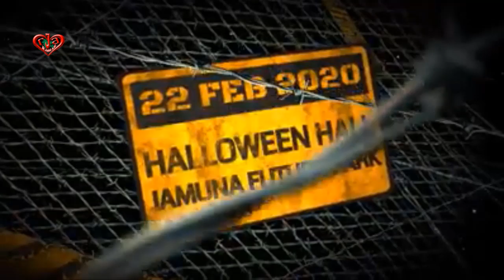VALOR presents WACKEN 2020 Metal Battle 22 February at Halloween Hall Jamuna Future Park